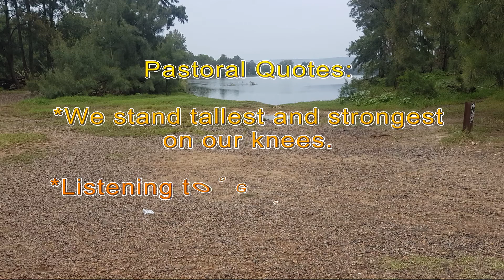21/2/2021 - PM Christ's Intersection of Misunderstanding